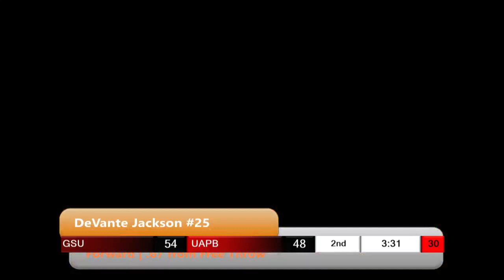GSU v UAPB Men's Basketball